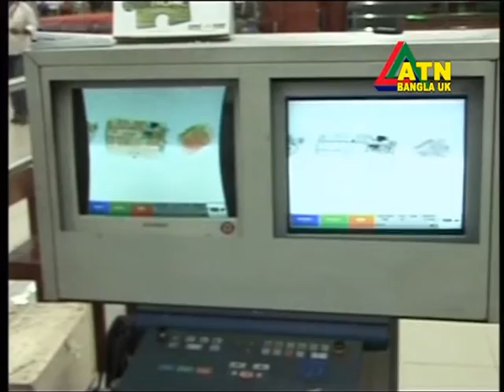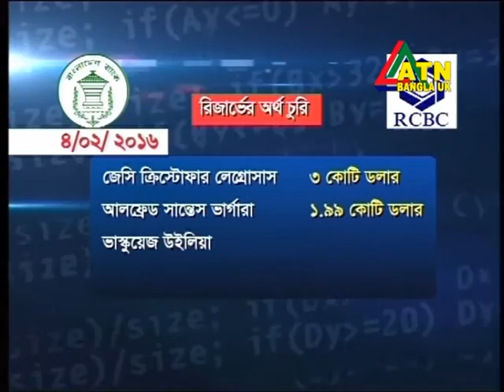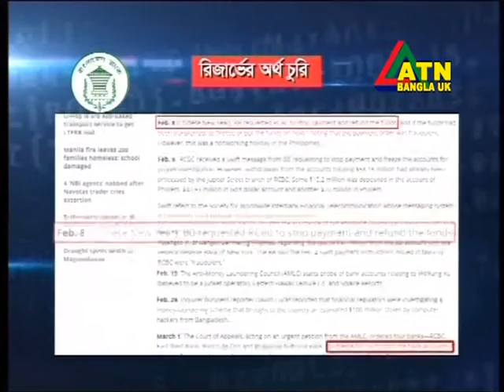ATN Bangla UK News 13 march 2016